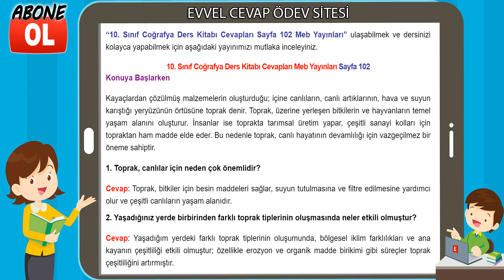10. Sınıf Coğrafya Ders Kitabı Cevapları Meb Yayınları Sayfa 102